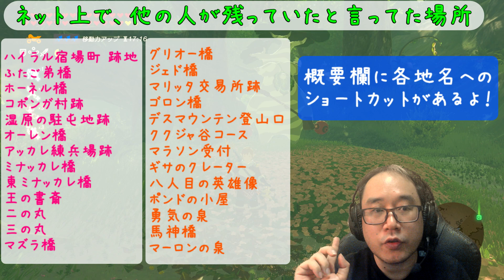【クリア率99%→100%にする時に残りやすい地名38か所】攻略 ゼルダの伝説 ブレスオブザワイルド BOTW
コログ900個を取り、祠やチャレンジ、ミニゲーム、ボス討伐など、全て終わった後でも達成率99%台になることが多いですが、その時に残りやすい場所38か所について、実際に訪れた時の様子をまとめています。

0:00　コログ900個とった後の達成率
0:12　クリア率100%にするための必要条件
0:26　私が最後に残した地名12か所
0:35　ネット上で、他の人が残っていたと言っていた26か所
0:52　貯水池跡
1:14　フェンサ橋
1:39　ラウル集落跡
2:02　アッカレ砦連絡橋跡
2:25　シャトー集落跡
2:53　ゾナウ遺跡群
3:18　門前宿場町跡
3:41　ゲルドキャニオン 入口
4:10　ゲルド砂漠 入口
4:34　ヘブラ山脈登山口の小屋
4:57　ゼッカワミの秘湯
5:25　クムの秘湯
5:49　ハイラル宿場町 跡地
6:14　ふたご弟橋
6:36　ホーネル橋
6:56　コポンガ村跡
7:17　湿原の駐屯地跡
7:39　オーレン橋
8:01　アッカレ練兵場跡
8:23　ミナッカレ橋
8:45　東ミナッカレ橋
9:07　王の書斎
9:29　二の丸
9:56　三の丸
10:18　マズラ橋
10:41　グリオー橋
11:03　ジェド橋
11:23　マリッタ交易所跡
11:45　ゴロン橋
12:09　デスマウンテン登山口
12:33　ククジャ谷コース
12:54　マラソン受付
13:20　ギサのクレーター
13:43　八人目の英雄像
14:10　ポンドの小屋
14:28　勇気の泉
14:46　馬神橋
15:07　マーロンの泉
15:24　まとめ

【コログ900個コンプ後にボックリンに話しかけると・・・】

小ネタ